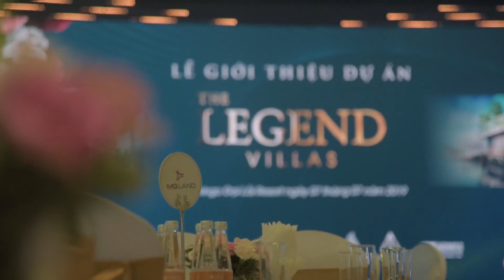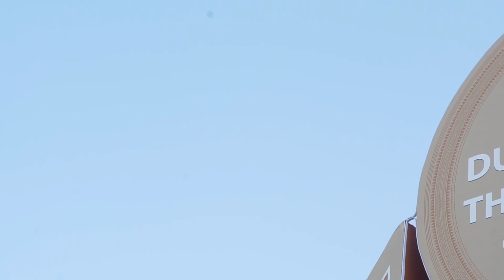2019 - NĂM CỦA SỰ ĐỘT PHÁ VÀ THÀNH CÔNG - FLAMINGO HOLDING GROUP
👑👑👑 Cùng nhìn lại những sự kiện đáng nhớ của năm 2019 cùng Flamingo Holding Group ️🏆️🏆️🏆

👑 Năm 2019 bắt đầu với màn chào sân ấn tượng của Flamingo Night Street – Sôi động từng khoảnh khắc, rực rỡ giữa miền xanh

👑 Cuối năm 2019 chứng kiến một sự kiện bùng nổ: Lễ bốc thăm trúng thưởng dự án Flamingo Night Street với giải thưởng lớn nhất là xe Mercedes-Benz C200 trị giá hàng tỷ đồng.

👑 Trong tiết trời se lạnh của Đại Lải, các khách hàng đã được trải nghiệm không gian tuyệt vời của Grand Mansion Villa trong lễ giới thiệu biệt thự Luxury Skylake Villa – Tình yêu giữa chốn thiên đường.

👑 Tất cả đã tạo nên một năm 2019 vô cùng đáng nhớ và đáng tự hào.

FLAMINGO GROUP

Tầng 4,6 - Tòa nhà Vinafor, 127 Lò Đúc, Q. Hai Bà Trưng, Hà Nội